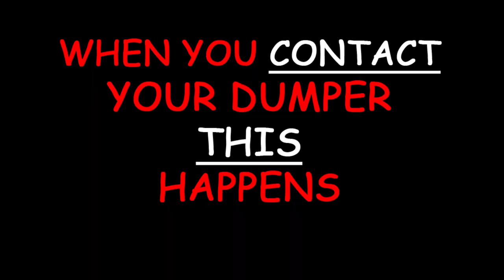When You Contact Your Dumper - This Happens (Podcast 597)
If you've been dumped and want to try to get your ex back after a breakup, you will likely wonder what would happen if you contact your ex.  Today's podcast will discuss the likely outcomes if a dumpee contacts their dumper.
If You Feel My Content Has Helped You, Please Consider Buying Me A Coffee!